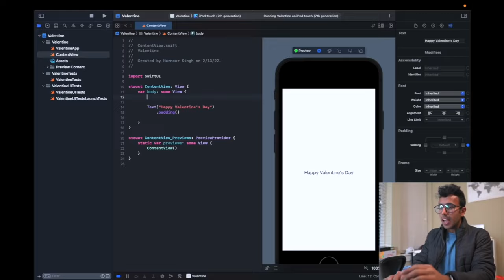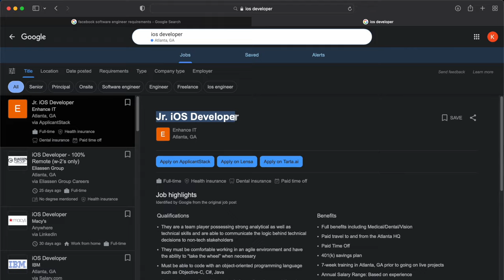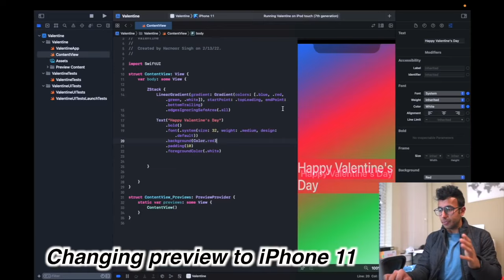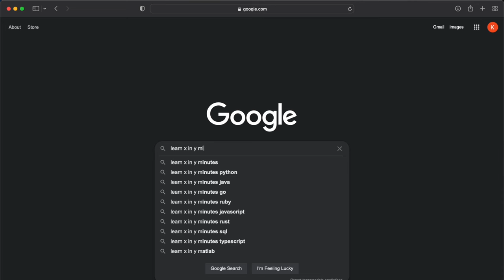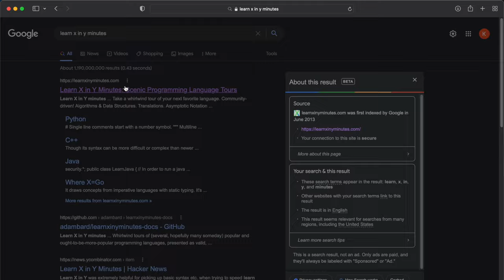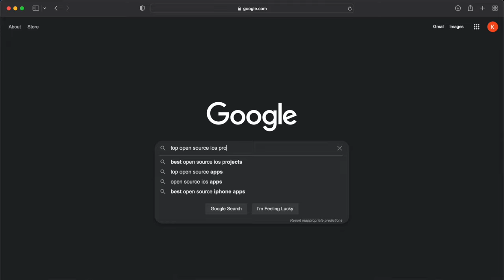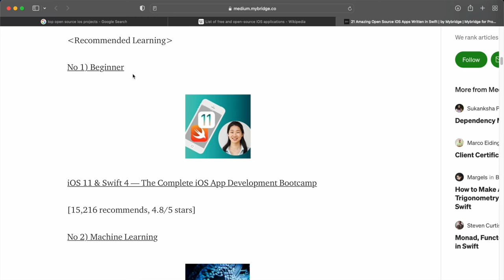How I learned iOS Development in 30 Days? 0 to Pro!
My Journey to iOS Development!

Vlogging Gear:-
New Camera: